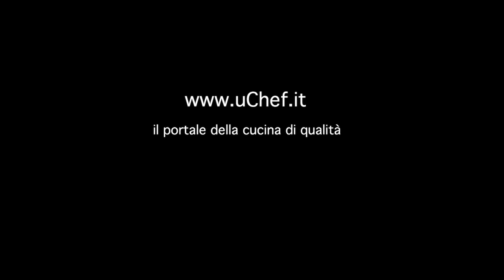Olio Extra Vergine d'oliva Pugliese 2 di 3: come avviene la raccolta delle olive_uChef_TV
Raffele Rochira, produttore dell'olio "Le Grotte di Sileno" di Castellaneta (TA) ci spiega come avviene la raccolta delle olive che daranno origine a quest'olio prelibato.